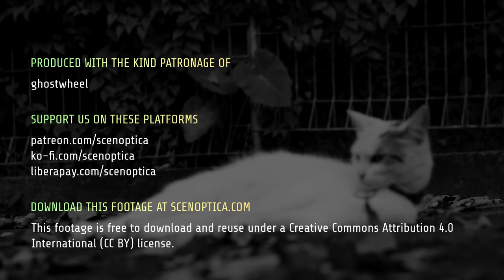Footage: Owiii Cleaning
In another of the post-feeding shots from 'The Cats of the Faculty of Biology', the ever-so-cute Owiii cleans herself.